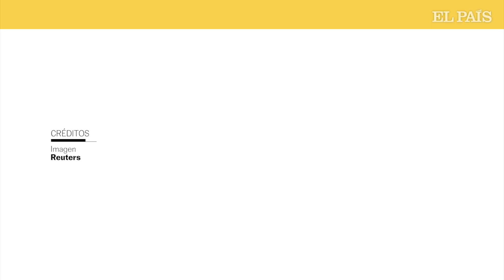Ucrania | El lamento de una mujer de Mariupol mientras caen las bombas | EL PAÍS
Tatyana Bushlanova, residente en Mariupol, de 64 años, llora en un banco frente a un bloque de apartamentos carbonizado, sin inmutarse ante el sonido de los proyectiles que estallan en los alrededores. El vídeo muestra el testimonio completo de esta mujer que se pregunta qué será de ella ante la situación de guerra que vive el país desde el 24 de febrero.

Como ella, miles de personas han visto su casa destruida o han tenido que huir de esta ciudad portuaria, una de las más afectadas por la invasión de Vladímir Putin. El pasado lunes, 2 de mayo, se denunció desde Kiev “ataques masivos” contra la acería de Azovstal, en esta misma ciudad, tras la evacuación del domingo de casi un centenar de civiles.